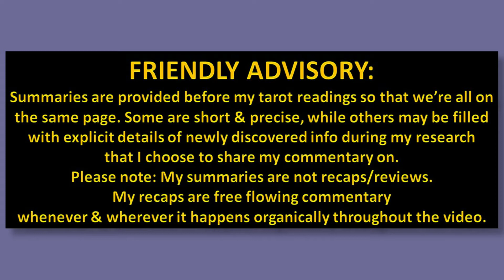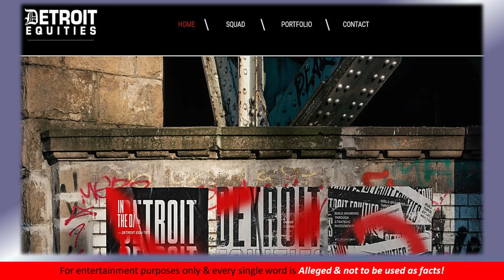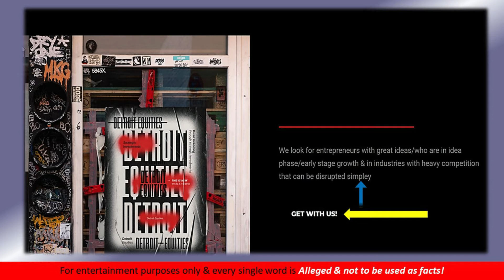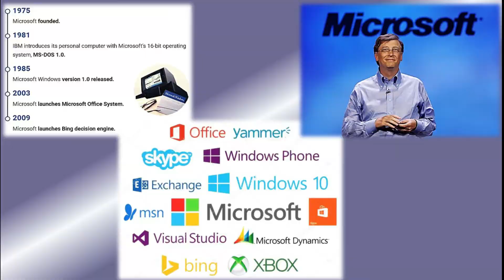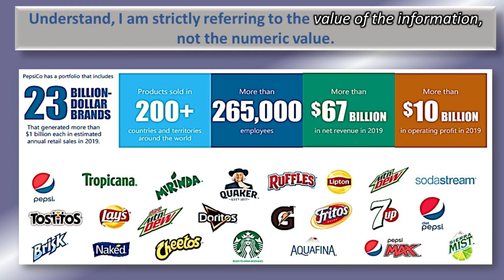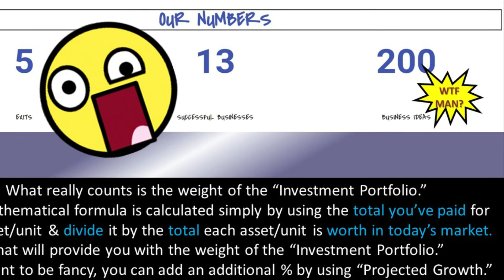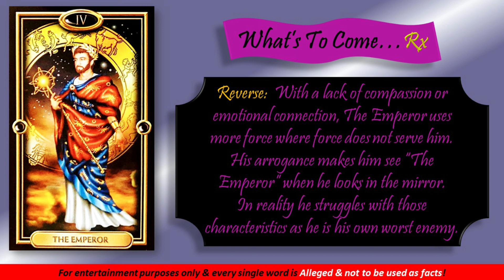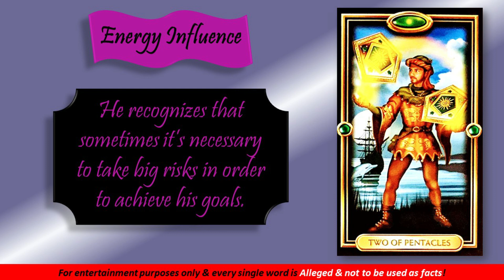TAROT SPILLS THE TEA! The real reason Dennis Mckinley went on Porsha's family vacation.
Here is the companion reading for mansplaining episode #1.  The person chosen is DENNIS MCKINLEY. In this reading we find out his intentions with Porsha Williams & I break down his MANY business’ and what’s right & what’s wrong with them.  I looked under every rock until there were no more places to look….I found something new with every turn. Smh Listen to this recap for entertaining insights.
((( $indigosagetarot ))) All donations in any amount will be very much appreciated. Thank you for helping me spread LOVE & LIGHT.
Angels guide us through our challenges and help us to navigate a smoother path. They do not take on all our burdens and problems and make them disappear. They guide us toward a certain direction, but ultimately, we must choose for ourselves which direction to take.
I’ve meditated, shuffled, & channeled this message off camera. Because; you don’t have to watch me make the pearl as long as I deliver your pearl of wisdom. For unique insights on spiritual journeys check out the #1 blog spot featuring spiritual awakening discussions at UnapologeticallySage.com. As always, if this message resonates with you, you know exactly what to do: click like & subscribe.
to find out what information you must include.